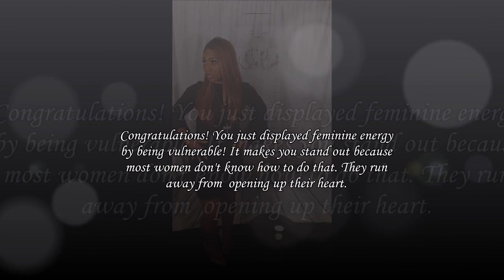What To Do When He Disappears